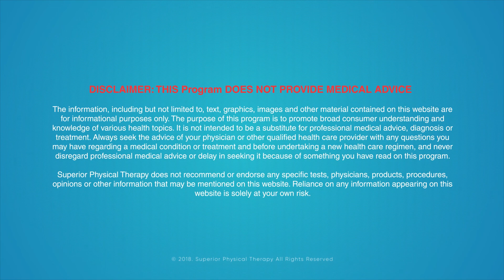Shoulder Pain Relief Strategies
We Help People Who are struggling to move without pain heal naturally without medications, injections or surgery, so they can gain confidence, hope, and direction and ultimately get back to normal again.

The purpose of this website is to promote broad consumer understanding and knowledge of various health topics. It is not intended to be a substitute for professional medical advice, diagnosis or treatment. Always seek the advice of your physician or other qualified health care provider with any questions you may have regarding a medical condition or treatment and before undertaking a new health care regimen, and never disregard professional medical advice or delay in seeking it because of something you have read on this website.

Superior Physical Therapy does not recommend or endorse any specific tests, physicians, products, procedures, opinions or other information that may be mentioned on this website. Reliance on any information appearing on this website is solely at your own risk.